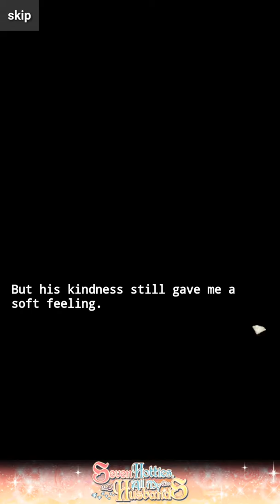Gaia Hostess ★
Seven Hotties All My Husbands